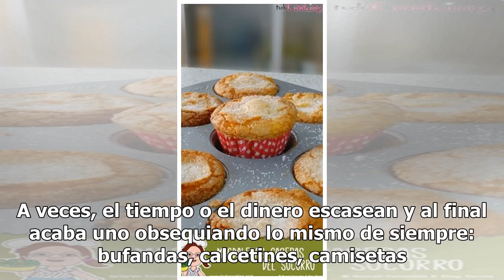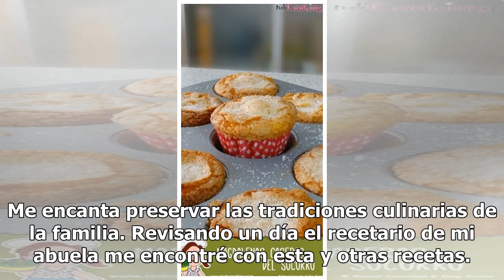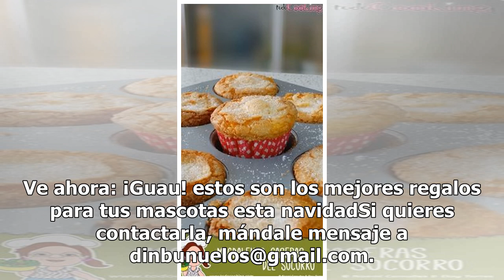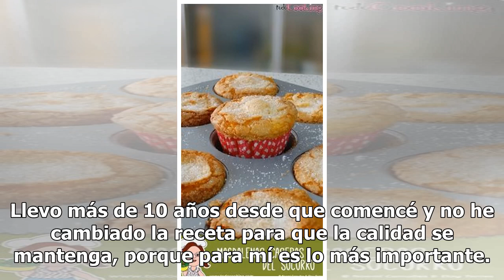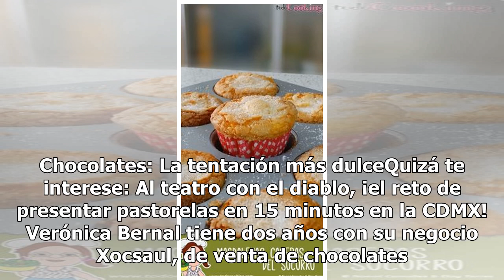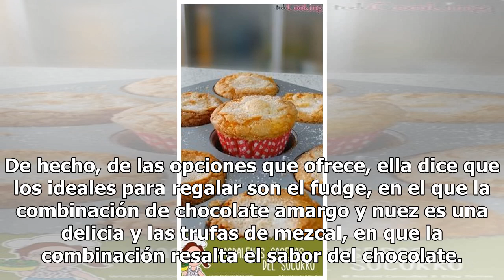¡Regalos para glotones! Aquí te decimos los mejores bocadillos para acompañar esta Navidad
Encontrar opciones de regalo bonitas y diferentes no es tarea fácil. A veces, el tiempo o el dinero escasean y al final acaba uno obsequiando lo mismo de siempre: bufandas, calcetines, camisetas. Sin embargo, existen alternativas en las que a veces no pensamos pero que nos pueden ser muy útiles a la...